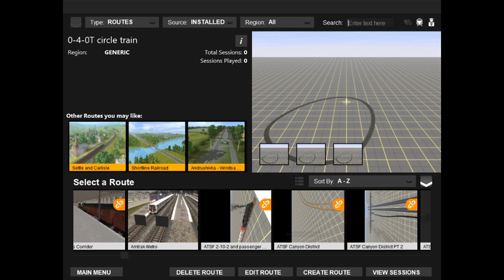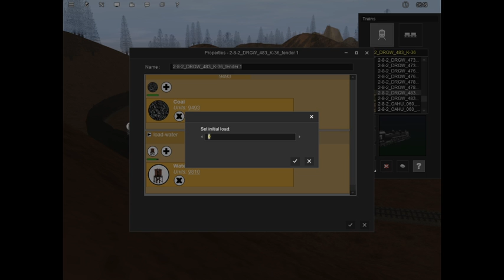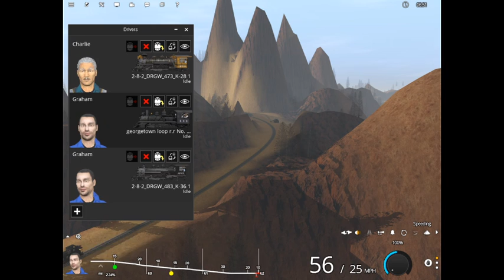trainz 19 488 as 483 event